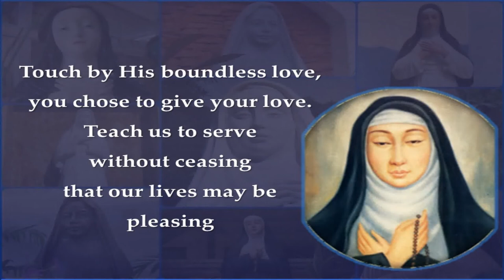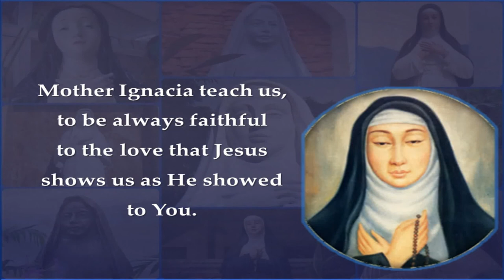Mother Ignacia hear Us